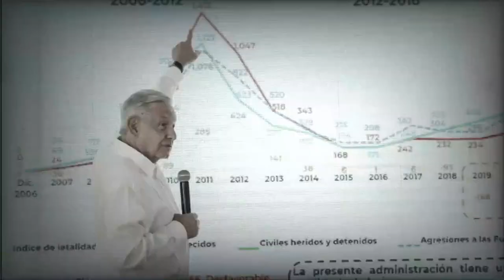Mexicanos patriotas celebraron la independencia de Mexico por lo alto en Nueva York!